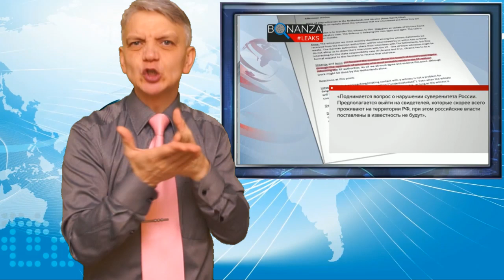короткие новости 453. ржя